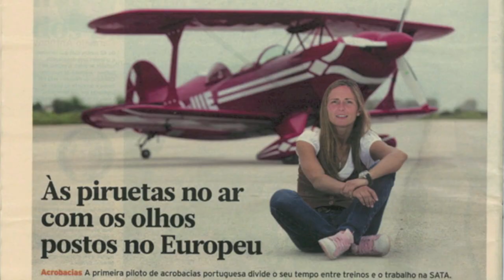Diana Gomes da Silva in the media 2010 Season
With a huge passion for aerobatics, Diana Gs dedicates her life to something bigger. With ambitious objectives for her career Diana flies for the love for adrenaline, for the love for the sport! From anumber of emotions, Diana says she feels free and fulfilled while flying... and that is the true message of Diana, if you love it, go for it! It may be hard, and few will help you, but you can do it!
O resumo da actividade de Diana Gomes da Silva em 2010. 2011 Será ainda maior, com a participação em grandes competições Diana promete muita emoção!